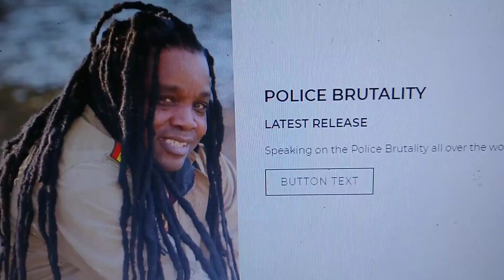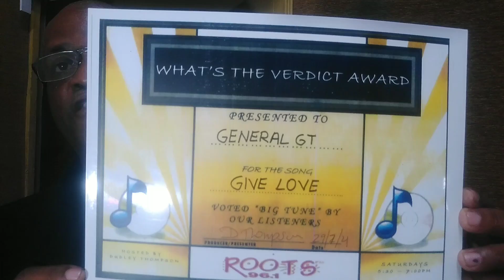WDT Media TV Voting Segment of What's The Verdict July 30- August 4. 2021